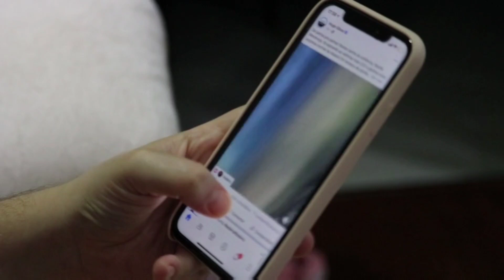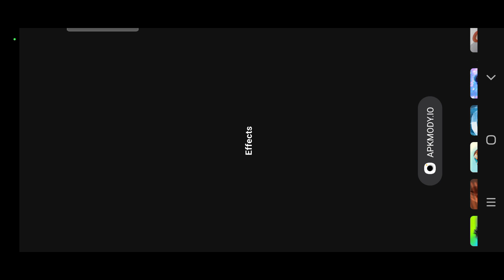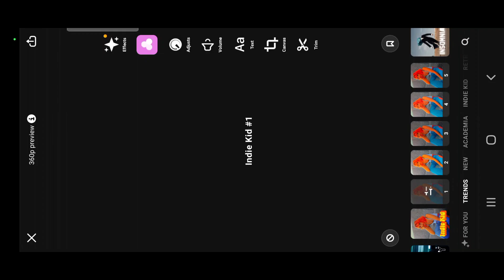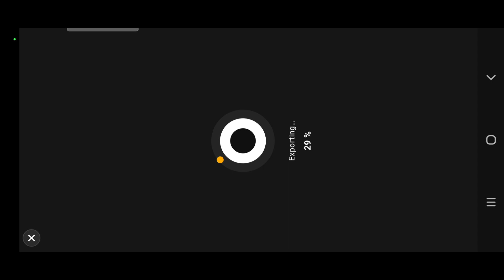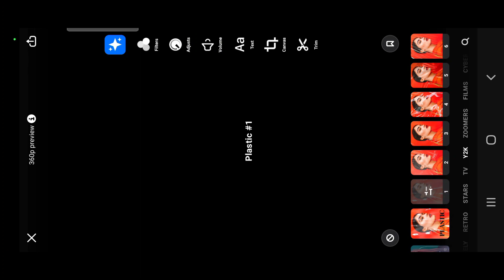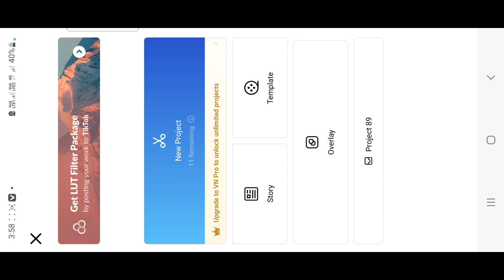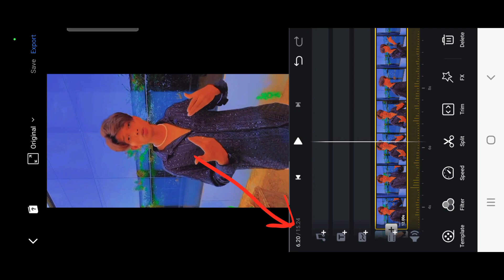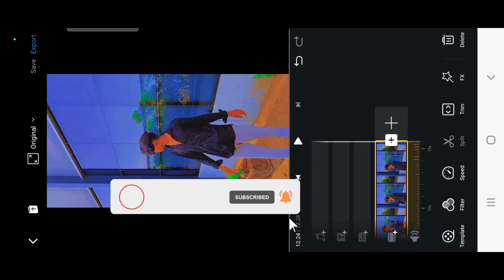Instagram Viral Blur To Zoom Change | Purple Reels Video Editing | Viral Reels Banana sikhen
Instagram Viral Blur To Zoom Change | Purple color  Viral reels banana sikhen

Viral reels Blur To zoom change | Purple color reels banaye | Viral Reels Video Editing sikhen

Keabord

blur to zoom change purple pink face reels editing
instagram viral blur to zoom change purple color reels video editing
purple color reels kaise banaye
instagram viral pink face reels editing
instagram viral color reels video editing
blur to zoom change grey color viral reels editing
blur to zoom change purple grey color reels editing
zoom change purple color reels editing
zoom change color reels editing
instagram viral zoom to Change Color Reels Editing
viral reels Purple color reels editing
instagram viral purple color reels banaye
instagram viral reels kaise banaye
viral reels kaise editz karen
viral color reels kaise banaye
instagram viral change color wali reels kaise banaye
viral reels kaise banana sikhen
instagram reel video banana sikhen
purple color viral reels editing
purple color background reels video editing
grey color viral reels editing
instagram viral blur to zoom change grey color reels editing
viral reels grey color reels video editing
viral reels pink face reels video editing
instagram reels video editing
viral reels grey color reels video

                      🙏 Jai ma Kaali 🙏😭